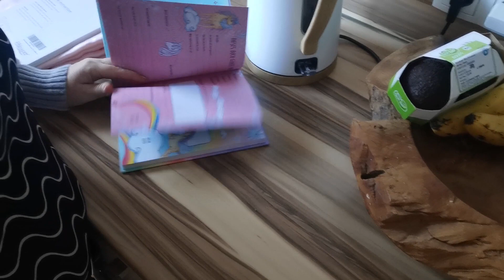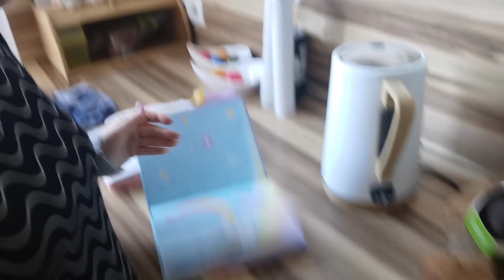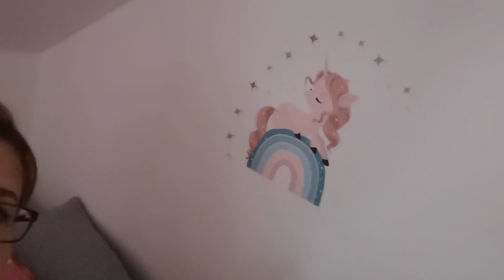Nemo isst Käse | KIK | Alltag | Glibbi Schleim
Viel Spaß

Liebe Grüße Nickis Family

Ihr wollt uns gerne ein Paket schicken?
DHL Packstation
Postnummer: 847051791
Packstation: 124
47908 Kempen
Andere Kanäle:
Willkommen bei Nickis Family!
Video Software: PowerDirector for Android
Handy Robert: HUAWEI P40 Pro
Handy Nicole: HUAWEI P30 Pro
Action Cam: GoPro HERO 5
Foto Kamera: Canon EOS 100D ___________________________________________________________________________________________________
Icons erstellt von Freepik - Flaticon: